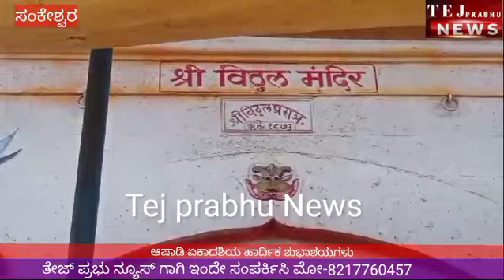ಸಾವಿರಾರು ಭಕ್ತಾದಿಗಳು ವಿಠ್ಠಲನ ದರ್ಶನ ಪಡೆದರು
Video from SUBHASH GADAKARI